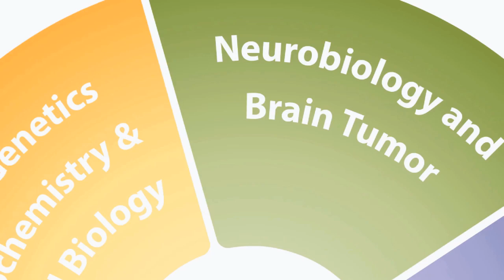Combining research with treatment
Combining research with treatment, St. Jude Children’s Research Hospital is a comprehensive institution of care and study. St. Jude focuses exclusively on caring and treating children with cancer and other catastrophic diseases. Through the Comprehensive Cancer Center, the hospital houses doctors and scientists to enable collaboration and expedite findings.